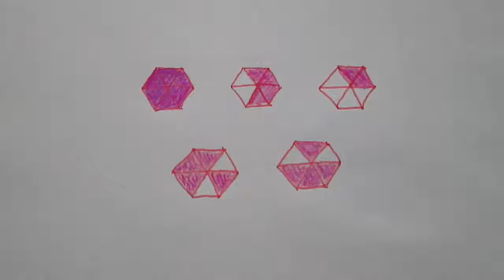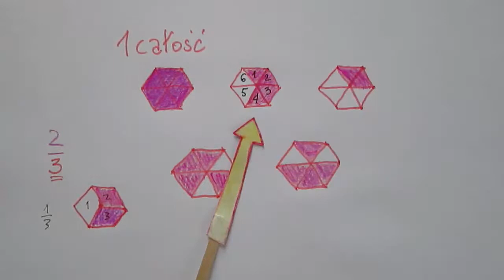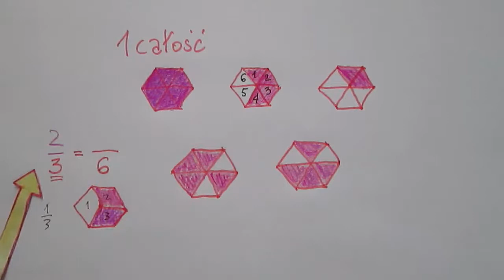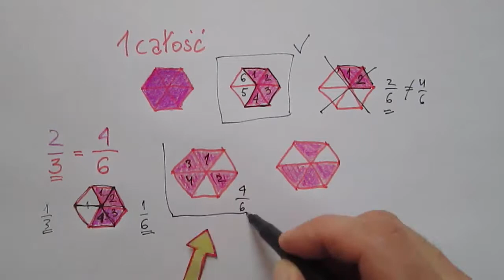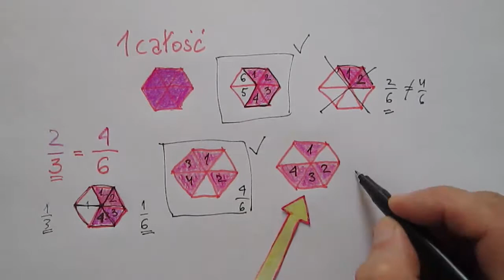Równoważność ułamków zwykłych